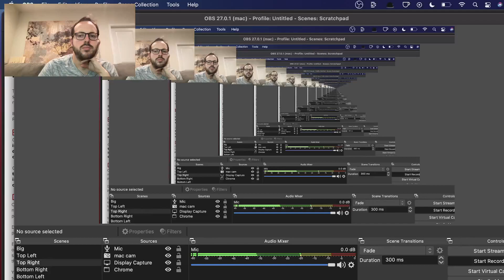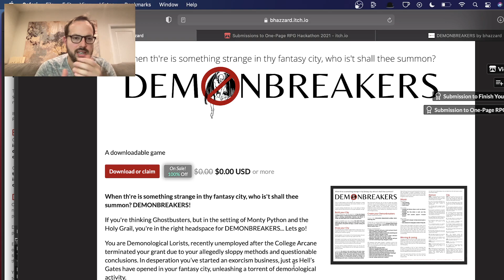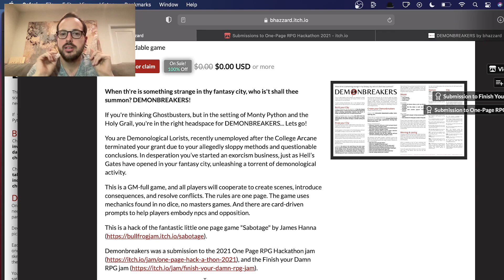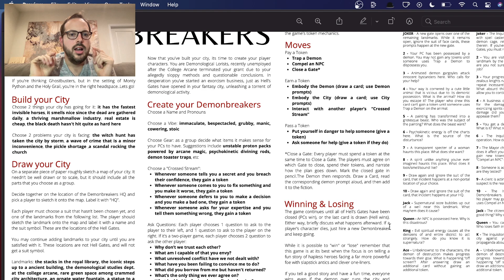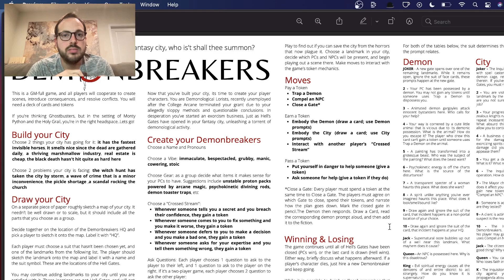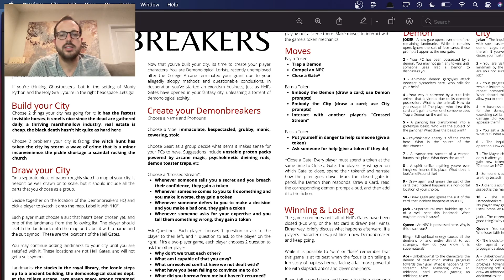BDS: Demonbreakers Launch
On this episode of Brian Does Stuff... I talk about my One Page RPG Hackathon 2021 submission: Demonbreakers!

If you're thinking Ghostbusters, but in the setting of Monty Python and the Holy Grail, you're in the right headspace for DEMONBREAKERS... Lets go!

You are Demonological Lorists, recently unemployed after the College Arcane terminated your grant due to your allegedly sloppy methods and questionable conclusions. In desperation you’ve started an exorcism business, just as Hell’s Gates have opened in your fantasy city, unleashing a torrent of demonological activity.